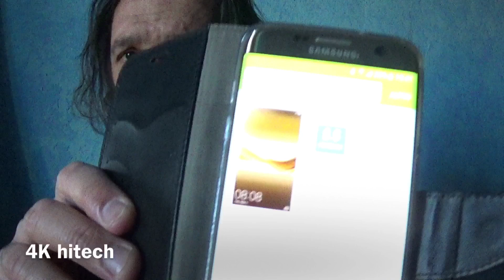Huawei Mate 9 Parliamone...